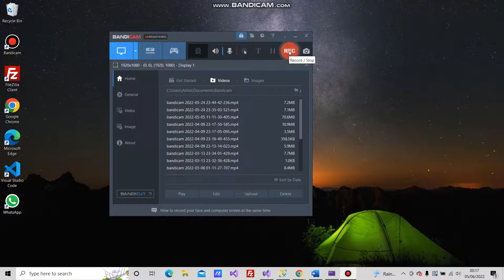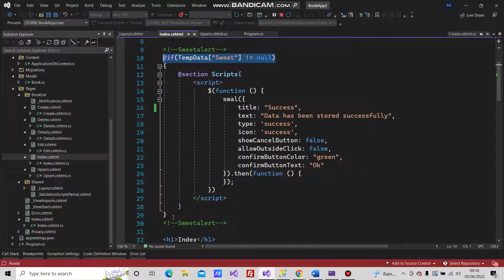SweetAlert Library in ASP NET CORE RAZOR .Net6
Short demo video using SweetAlert Library in ASP NET CORE Razor .Net6